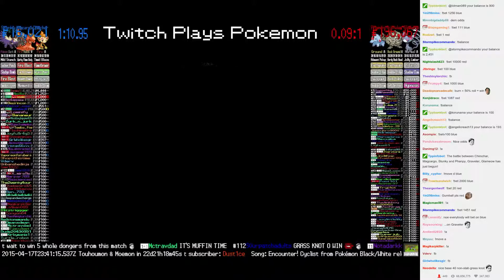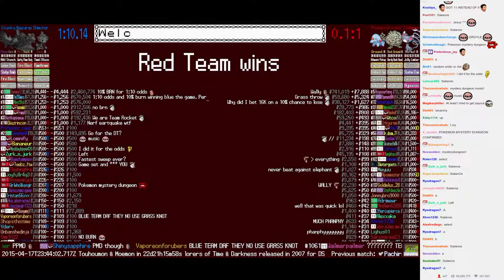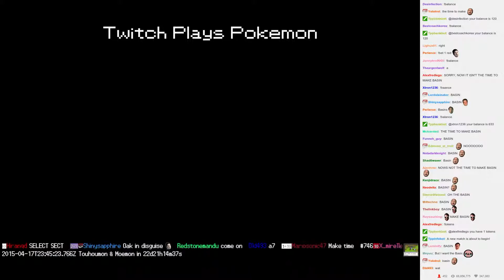Twitch Plays Pokémon Battle Revolution - Match #10817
Match #10817 [Blue: Chimchar, Magcargo, Stunky] vs [Red: Phanpy, Graveler, Glameow]